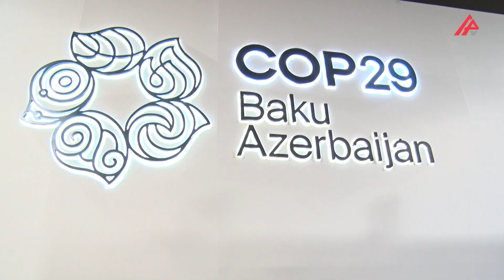COP29-un 5-ci günü: "Salam, Azərbaycan" – APA TV